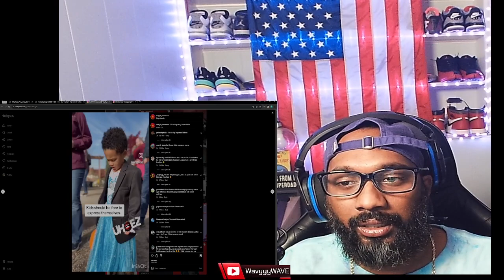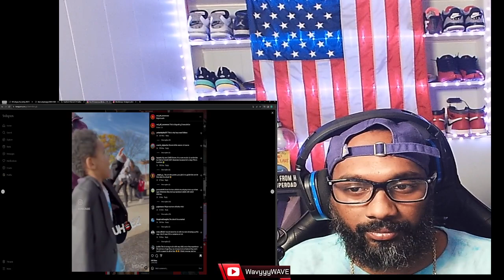👗 Boys in Dresses: Redefining Gender Norms and Self-Expression!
In this video, we explore the heartwarming and thought-provoking phenomenon of parents allowing their little boys to wear dresses as a form of self-expression. Join us for a journey into redefining gender norms and the power of supporting children's individuality.